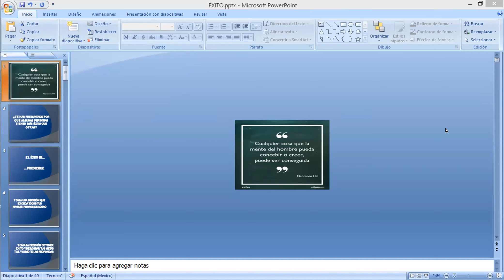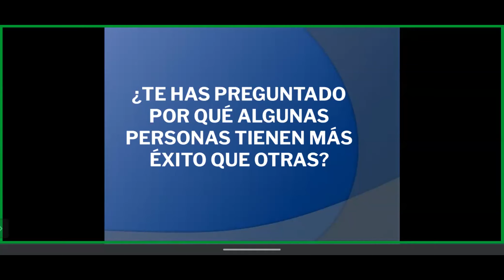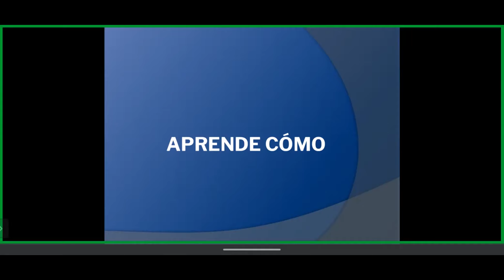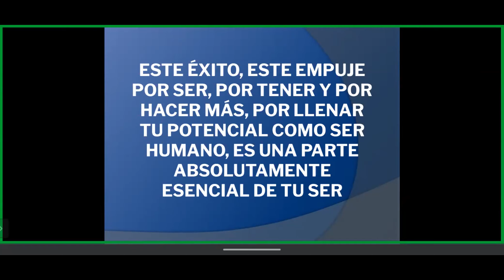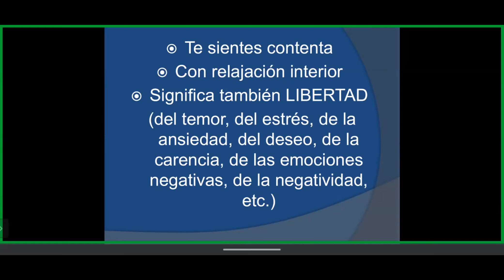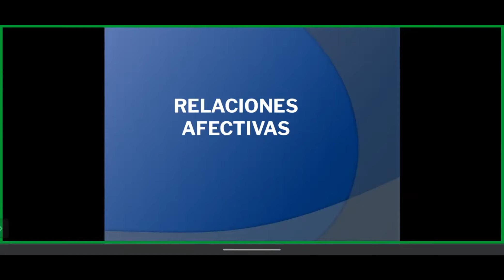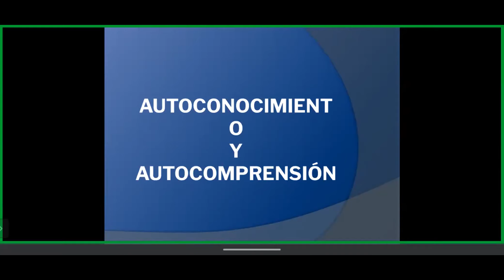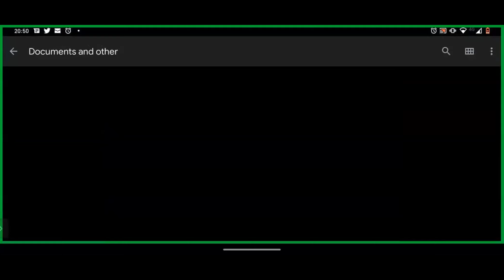Si lo crees lo Creas por Mayra Iraís Aguilar